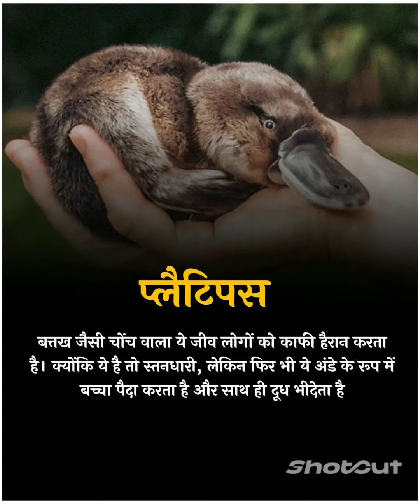!! Twenty In One !! #4441* ❤️quicktips shortvideo video youtube 🔥✨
Life is a challenge - meet it. Life is a dream - realize it. Life is a sacrifice - offer it. Life is love - enjoy." 🔥 !! Twenty Facts In One Video !! 🎉 quick_tips123 ❤️